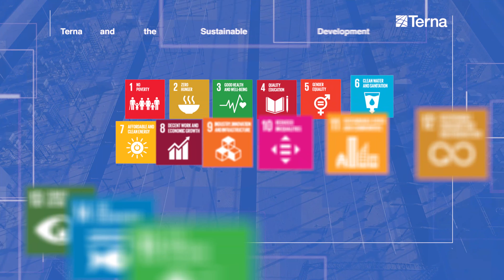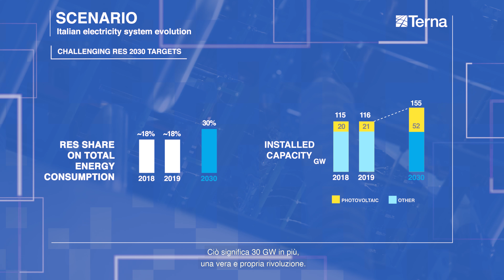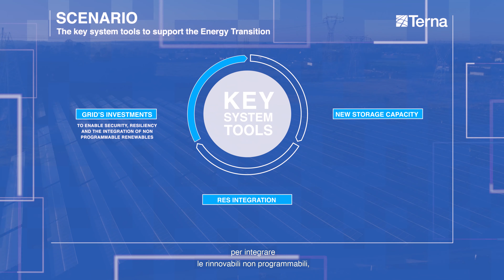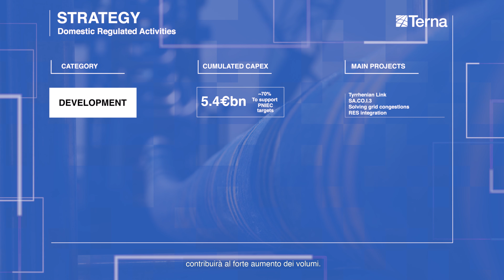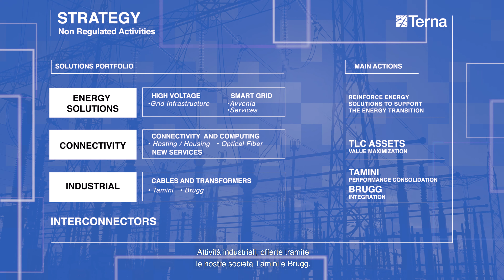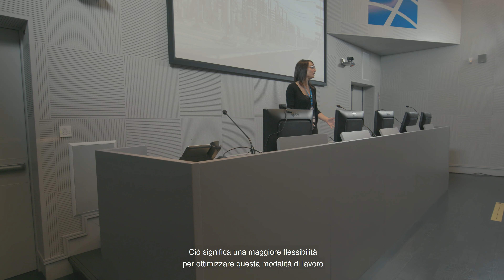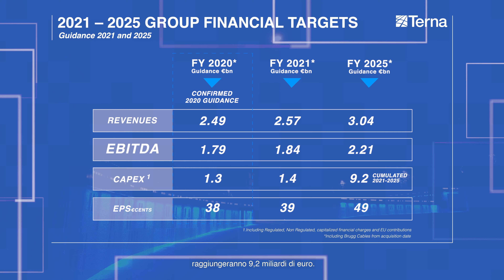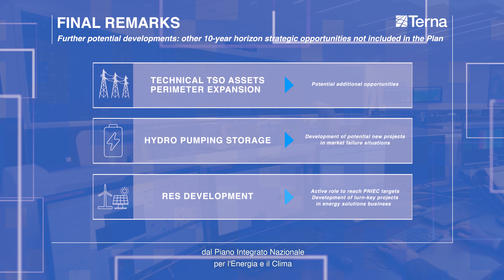Il Piano industriale 2021-2025 spiegato dall’AD Stefano Donnarumma